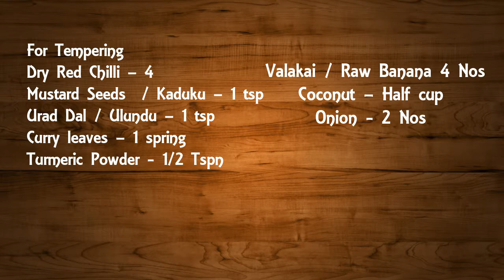Valakai Poriyal | Raw Banana Poriyal with Coconut By Jai Padhu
Valakai Poriyal / Raw Banana Poriyal with Coconut

Author : JaiPadhu's Kitchen
Recipe Type : Veg side disk
Cuisine : Chettinad / South Indian
Serves : 5 person
Coming from school and eating a plateful of sambar rice with vazhakai poriyal (raw banana fry) is one which can never be forgotten.
My Mother makes valakai poriyal often, but it is made like the usual one with chili powder and salt. This one is different because we add coconut. Actually the bananas are cooked with grated coconut so you will get all the flavor right into the banana which makes it even more tasty..

Ingredients
For Tempering
Dry Red Chilli – 4
Mustard Seeds  / Kaduku – 1 tsp
Urad Dal / Ulundu – 1 tsp

 Valakai / Raw Banana 4 Nos
Coconut – Half cup

How to Make :
1.Take banana cut them into 2 halfs and add some water to it.
Cook the banana till the skin color get changed.
2.Then drain the water and cool that for some time. Now cut
them into small pieces as you like.
3.Now take a pan add about 2 Tspn of oil, then add mustard,
urad dal, dry chillies and curry leaves. Fry it well.
4.Now add the finely chopped onions to it and fry that well till
onion get golden brown in color.
5.Now add turmeric powder and salt for taste and mix that with
the fried onions.
6.Then add the chopped banana pieces to it and mix that well
with the onions .
7.Add the half cup gratted coconut to it and mix it well.
Cook it for about 5mins in medium flame
8.Yummy Banana fry is ready to serve hot.You can also remove
the skin if you don't like .